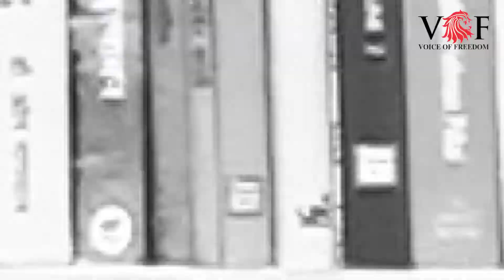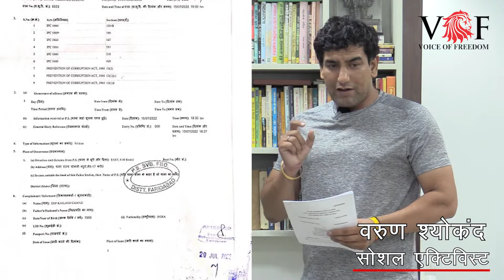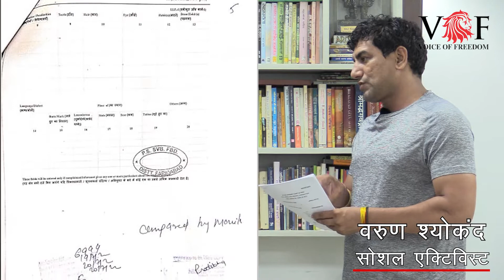FIR पर FIR: 200 करोड़ घोटाला- बच कर कहाँ जाओगे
200 करोड़ के घोटाले से कैसे बचेंगे निगम के भ्रष्ट अधिकारी
समाज सेवी वरुण श्योकंद खोल रहे घोटालों की पोलपट्टी